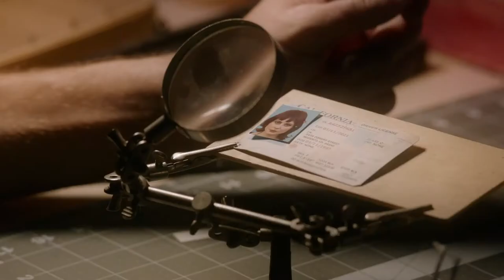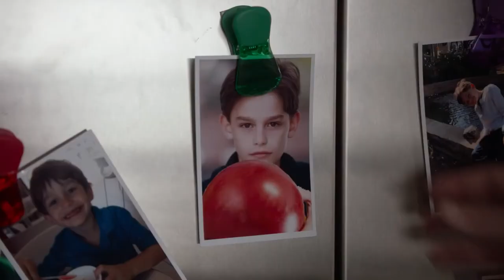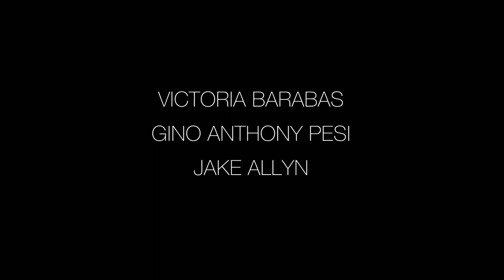Hidden In Plain Sight - Official Trailer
Anna must face her past and abusive ex-boyfriend that she’s been running away from to protect herself and her son.